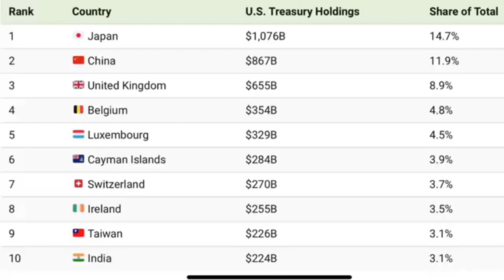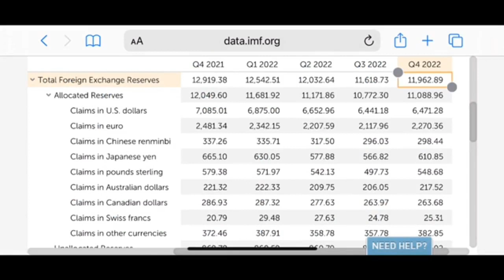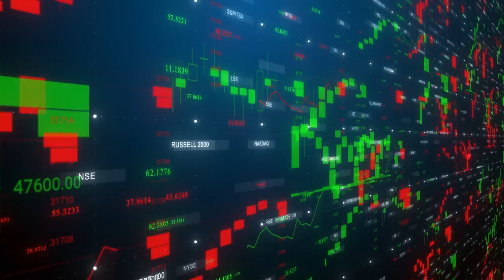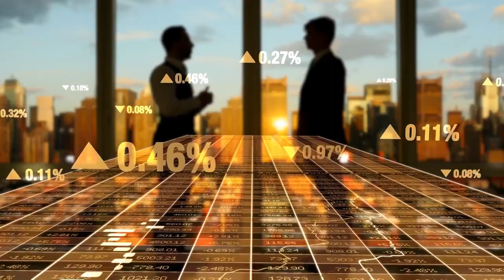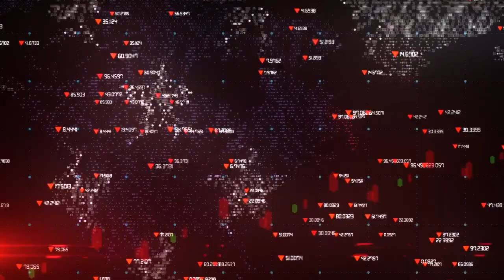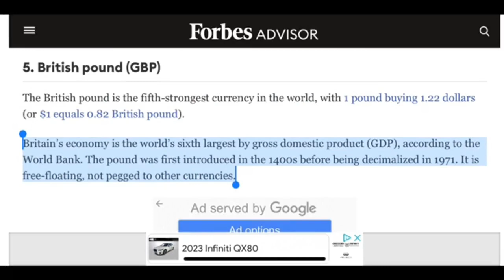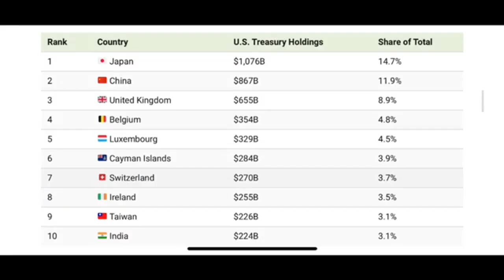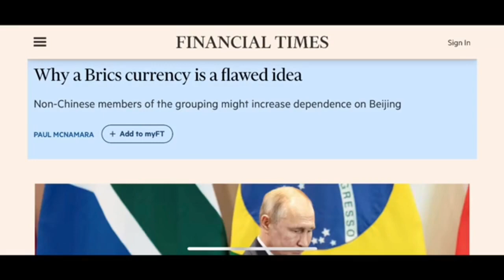Why the US dollar Will Keep Its DOMINANCE - US dollar strength explained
More recently, there's been a significant amount of coverage on the US dollar potentially relinquishing its status as the most significant reserve currency and effectively loosing that status. This is on the backs of Saudi China trade deals and discussion of a potential BRICS reserve currency. This video outlines why the US dollar will retain its dominance for the foreseeable future.